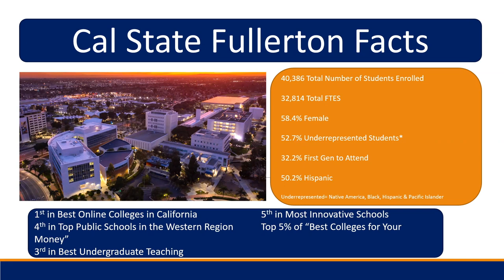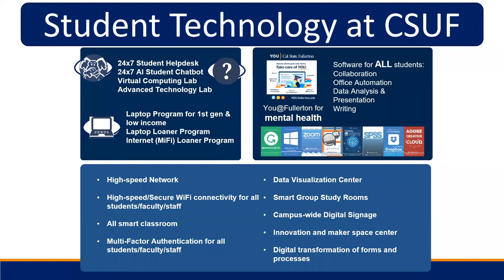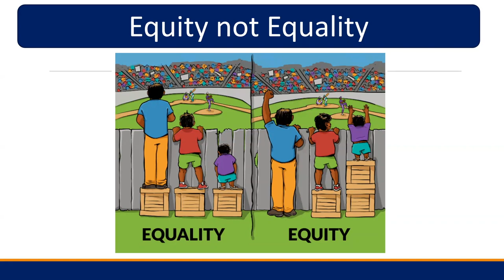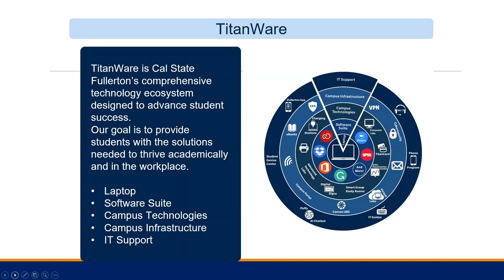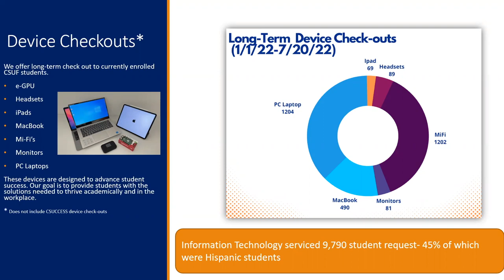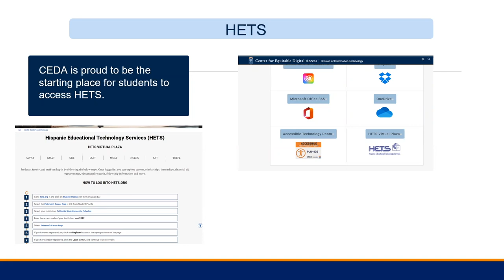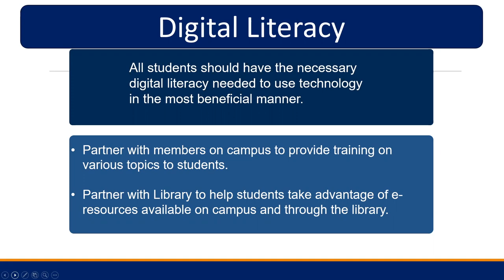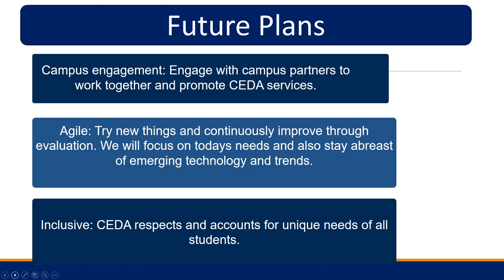Access: CSUF’s Center for Equitable Digital Access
Presenters: Dr. Amir Dabirian and Gabby Guzman Burns, California State University, Fullerton